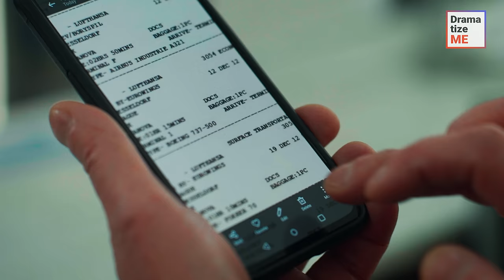Latin Man Denied At Border Control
When Diego is denied entry at passport control because “this country wasn’t made for people like him”, he’s taken to a security room.

Diego sees that the place is full of others like him. What’s more, the two guards that dragged him here seem to be running a scheme to extort money.

Desperate, Diego just sits there. But when he notices one of the guards harassing a poor girl and taking her somewhere else, he instantly knows what he has to do…